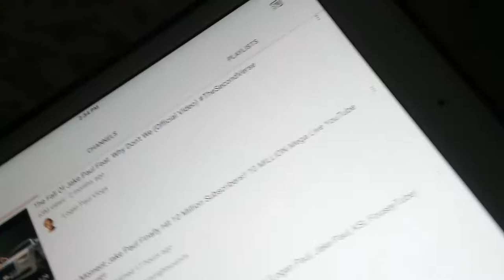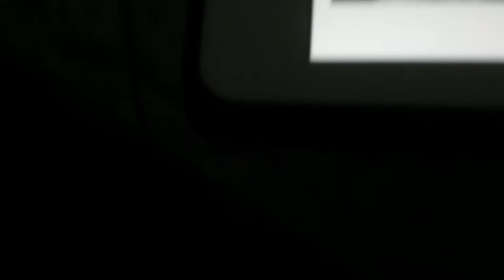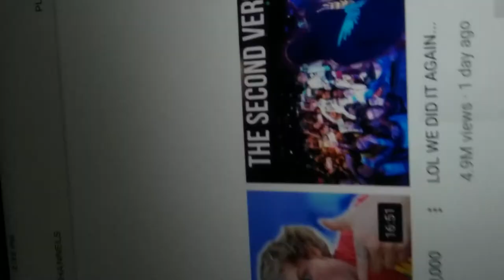My first vlog ever